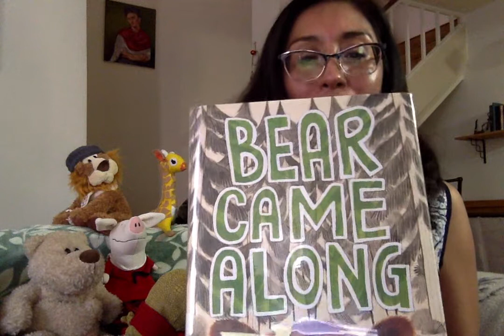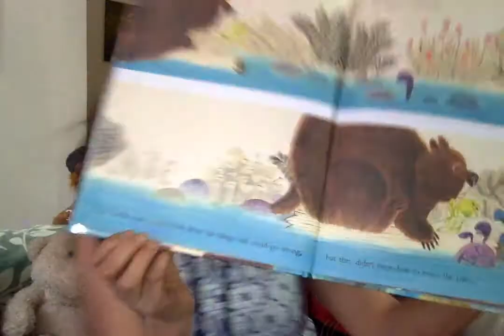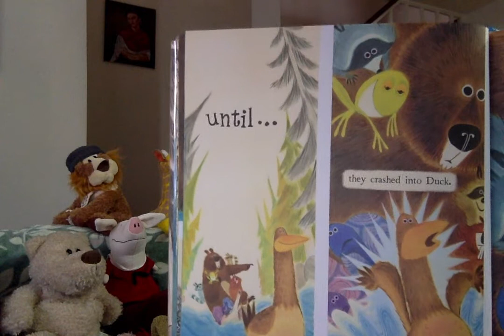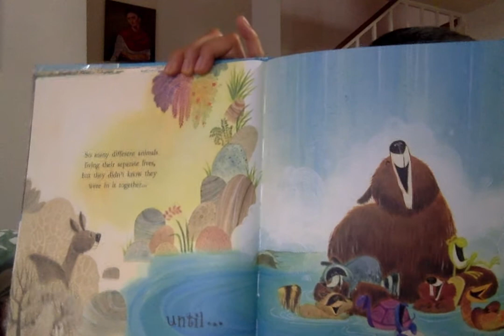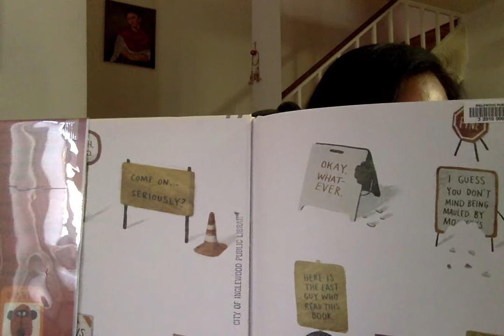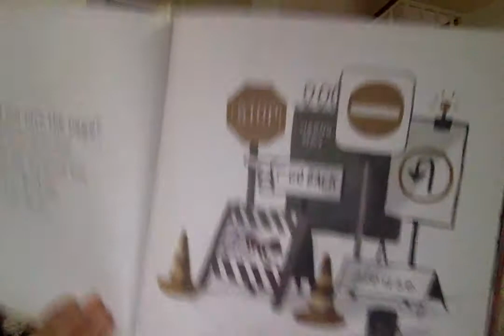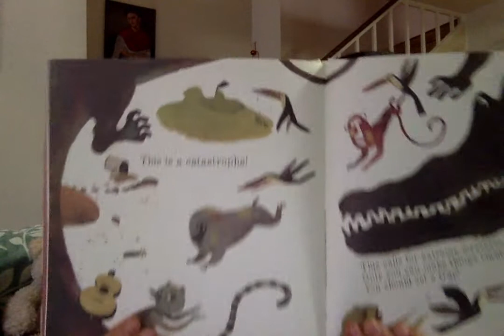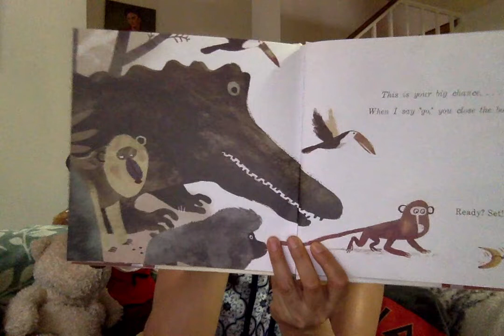Storytime with the City of Inglewood - Bilingual Storytime with Ms. Celia #2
Inglewood Public Library Children's Librarian, Ms. Celia, shares books in English and Spanish for preschoolers and their caregivers.  Books shared today:  Bear Came Along written by Richard T. Morris and illustrated by LeUyen Pham  and  Do Not Open this Book written by Adam Lehrhaupt and illustrated by Matthew Forsythe.  Songs shared: "Buenos Dias," "Los Pollitos," and "Buenos Tardes."